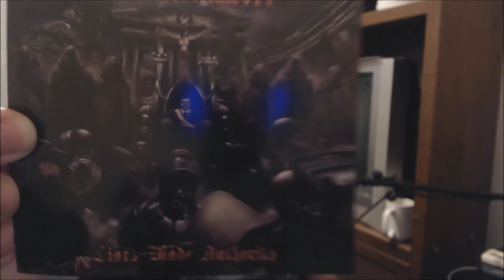Review: Carnal Blasphemy - Liars Made Authority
Brutal death metal from Colombia!